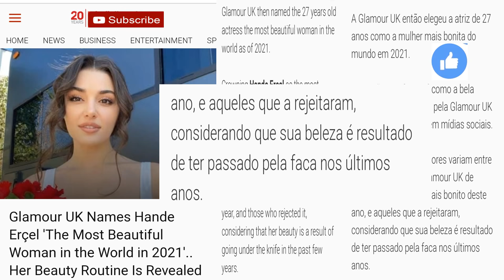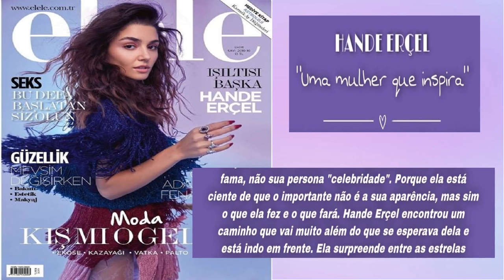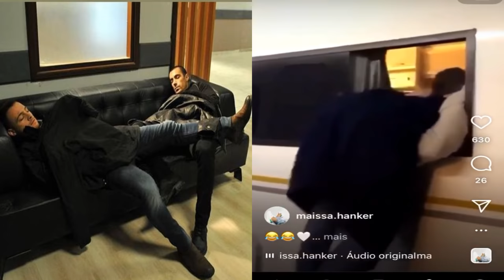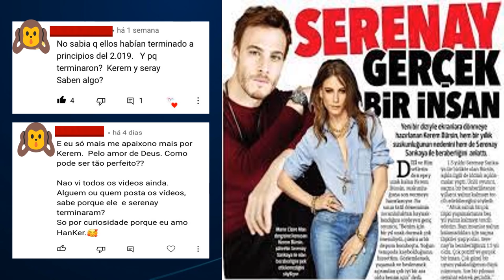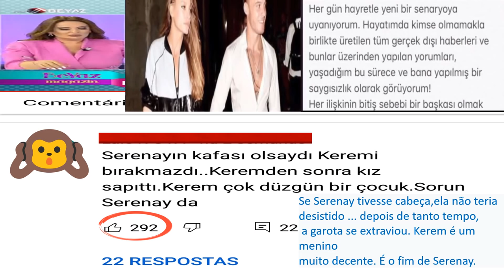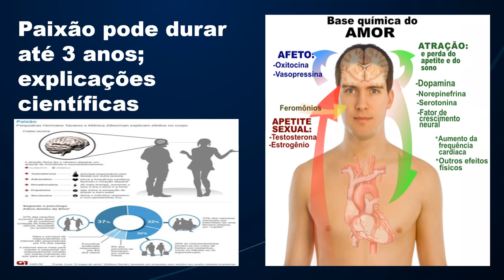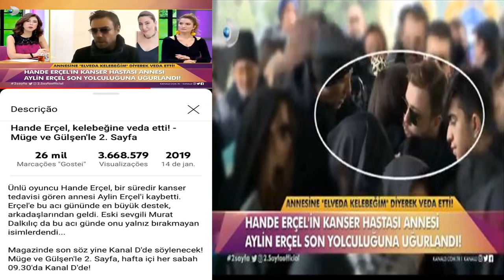BÔNUS 9\4 HANKER MINHA VIDA ANTES DE VOCÊ: KEREM BÜRSIN,HANDE ERÇEL,SERENAY SARıKAYA, MURAT DALKıLıÇ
ATTENTION! THERE IS AUTOMATIC TRANSLATION IN VARIOUS LANGUAGES.
Este é um canal sobre Séries Turcas, e no vídeo de hoje continuaremos a falar sobre o namoro de Hande Erçel e Kerem Bürsin além de séries e filmes em que eles protagonizaram. Conta sobre as histórias mais relevantes que o casal viveu antes deles se tornarem HANKER através da história do romance do casal protagonista (EDSER) da dizi turca SÇK - Sen Çal Kapimi ( também conhecida em outros países como Love is in the air\ Knock on my door\ Tocas a mi puerta\ Llamas a mi puerta\ Robaste mi corazón); tendo como base as lives realizadas durante as gravações dessa novela turca, as entrevistas, stories entre outras fontes.
VEJA TAMBÉM:
BÔNUS 9 PARTE 3 - HANKER: MINHA VIDA ANTES DE VOCÊ! KEREM BÜRSIN, HANDE ERÇEL, SERENAY SARıKAYA\SÇK
BÔNUS 9 PARTE 2 - HANKER: MINHA VIDA ANTES DE VOCÊ! KEREM BÜRSIN, HANDE ERÇEL, SERENAY SARıKAYA\SÇK
BÔNUS 9 PARTE 1 - HANKER: MINHA VIDA ANTES DE VOCÊ\A HISTÓRIA DO ROMANCE DE KEREM BÜRSIN E HANDE ERÇEL-SÇK EDSER
Para que o YouTube entenda que você quer receber vídeos do canal:
-Comente
-Compartilhe